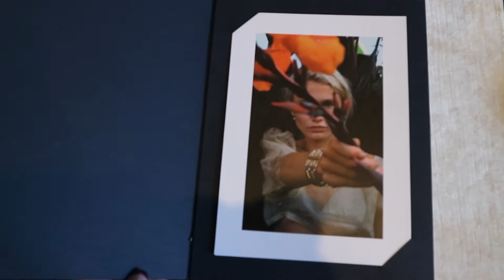JESSICA McCORMACK BRIDAL: Behind the Scenes | Liza Urla, GEMOLOGUE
The bridal experience at Jessica McCormack is just that – an exceptional experience. Situated in the heart of Mayfair, the journey begins the moment a client walks through the doors of the breath-taking 19th century townhouse, filled with an ever-changing array of contemporary art, antiques, and books. There is a sense of discovery as you enter the store; from viewing Jessica’s design sketches and diamond selection, to the traditional handcrafted techniques used to create the final piece within the on-site workshop, often described by Jessica as the beating heart of the house. Touches of Jessica can be seen everywhere, from the little sprays of wild flowers in glass bottles to the scented candles from her native New Zealand, clients are welcomed into the beauty and romance of Jessica’s world.

GEMOLOGUE Jewelry Blog by Liza Urla

GEMOLOGUE
4 Montpelier Street (255)
London SW7 1EE